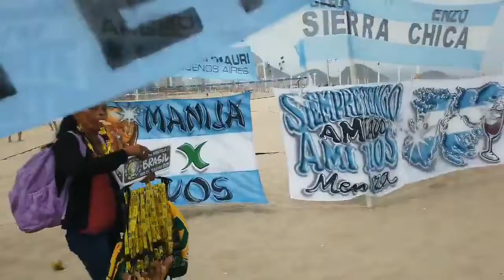Banderazo argentino en Brasil 1 (Copa América 2019)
Estuvimos en Brasil cubriendo todo el color del banderazo argentino. Nos encontramos con Mascherano, con las promesas de los hinchas de Tigre y con toda (?) la hinchada de Ferro.